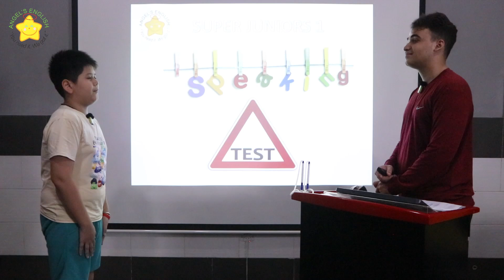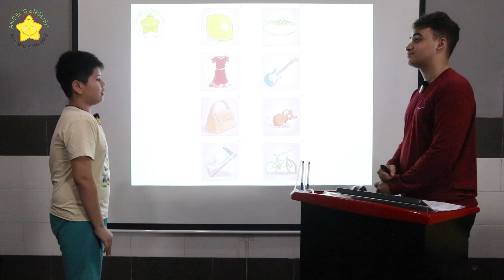Collin AE18 - Bài kiểm tra nói quý IV, 2024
Speaking tests
📘 Class: SJ1.AE18
🌟 Level: STARTERS